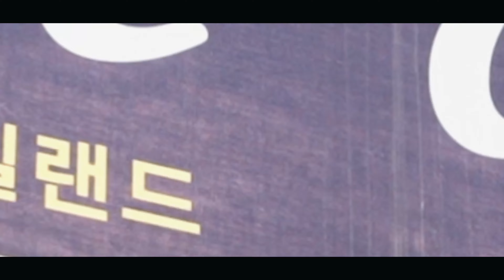[안정리 미용실, 글로벌 투어] 더코지살롱 헤어샵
이 영상은 평택시문화재단 안정리 예술인광장 '지역특화문화콘텐츠' 사업의 일환으로 제작된 팽성읍 안정리 홍보영상입니다.

[평택시 팽성읍 안정리]
평택시 안정리는 세계 최대규모의 미군부대가 있는 지역으로, 이국적인 먹거리와 볼거리가 가득합니다. 주말 나들이 계획으로 안정리에 오셔서 일상에서 벗어나보세요!

더코지살롱 주소 : 경기도 평택시 팽성읍 안정순환로 123